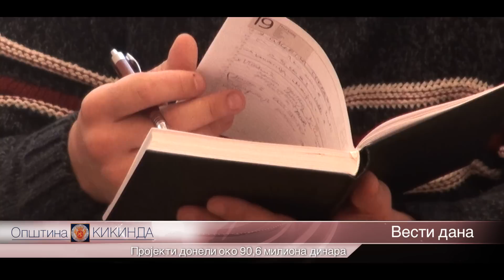10.01.2013.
U susretu sa članovima Projektnog tima predsednik opštine Savo Dobranić ocenio je da su benefiti realizovanih projekata za našu lokalnu zajednicu veoma značajni.